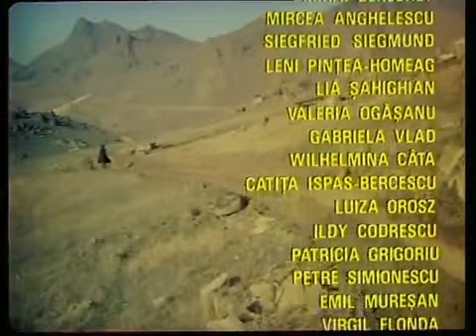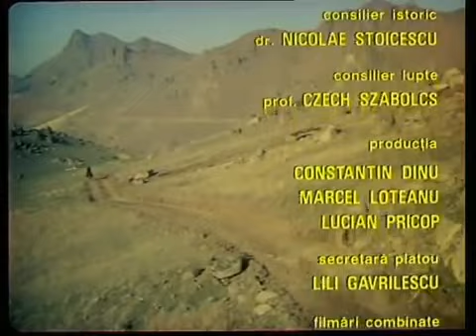Mărgelatu 2 Trandafirul Galben 1982